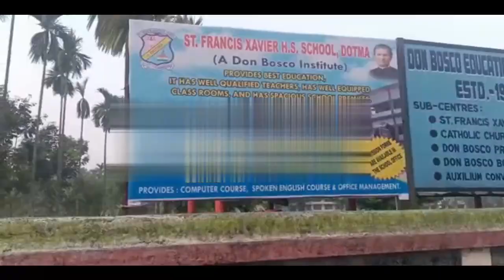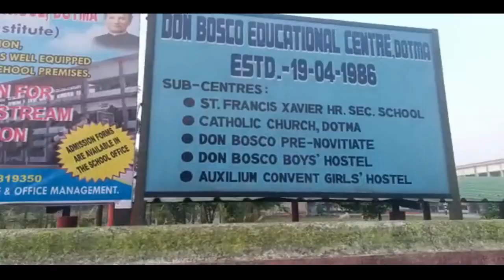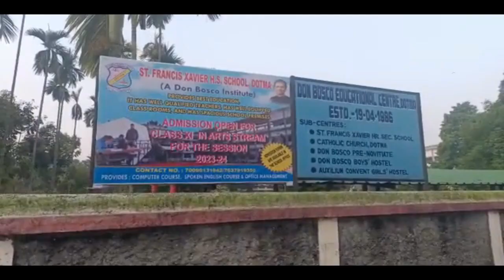दुलाराय आसाम फुटबल गौथुमनि गोदान गाहाइ नेहाथारि महरै सायखजाबाय ड. सांग्रां ब्रह्मखौ दिनै गुवाहा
दुलाराय आसाम फुटबल गौथुमनि गोदान गाहाइ नेहाथारि महरै सायखजाबाय ड. सांग्रां ब्रह्मखौ दिनै गुवाहाटी नोगोरनिफ्राय न'आव सौफैनायखौ दुंब्रुदयै बरायदों